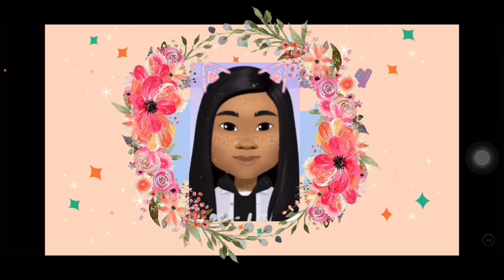First Intro ❤️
First ever intro